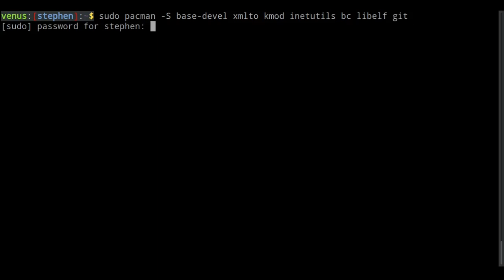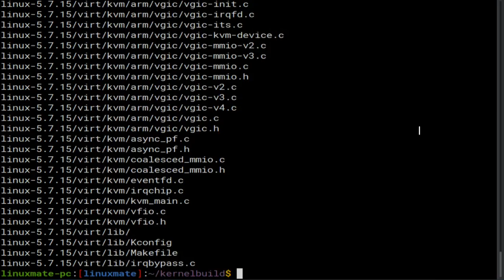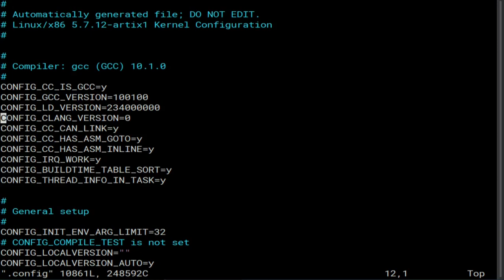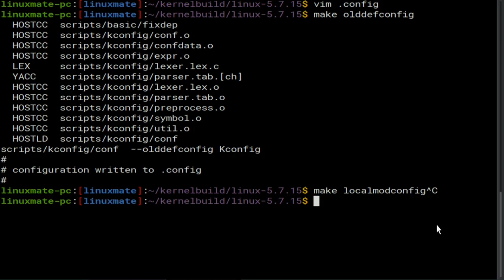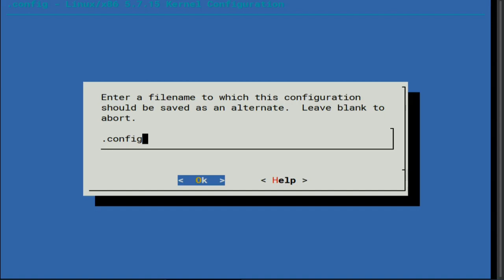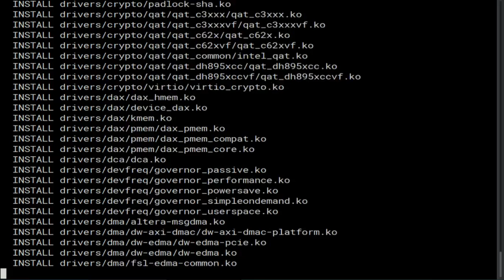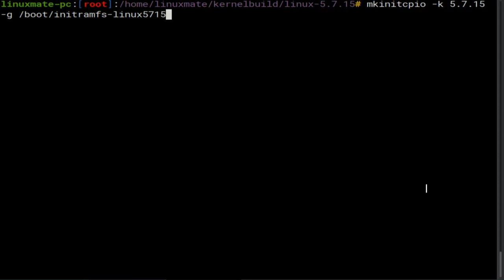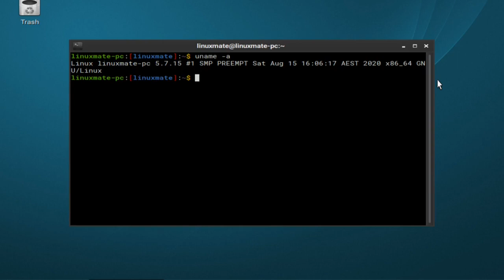Building a Custom Kernel on Arch Linux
This tutorial demonstrates how to download the latest kernel sources, configure your custom kernel, build it, and finally install it onto your Arch Linux based system. We focus specifically on the process of building the kernel, but we also take a brief look at configuring kernel features as well.

Please post any questions you have in the comments and I will do my best to help.